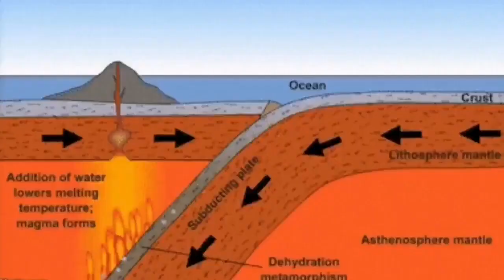Japan's Active Super Volcano: Mount Aso (阿蘇山, Aso-san)